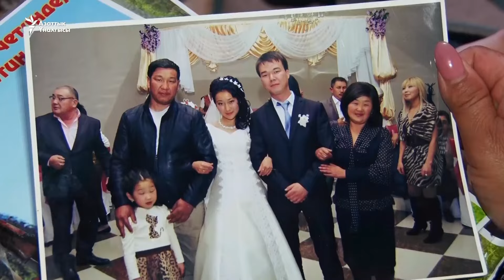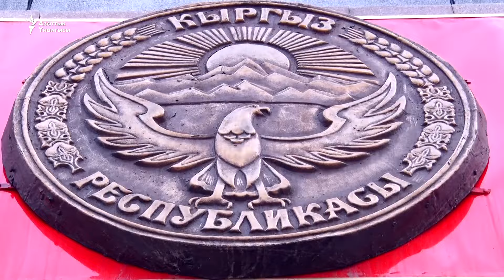Кыргыз салтын карманган корей кызы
Корей кызы Хе Венеранын кыргыз баласы менен турмуш курганына быйыл 25 жылга чамалады. Бул жылдар аралыгында кыргыз салтына көнүп, Таластын күлчөтайын да даярдап, каадасын да карманып калганы учуру. "Азаттык" Хе Венеранын үйүндө болуп, анын жашоосу менен таанышып келди.